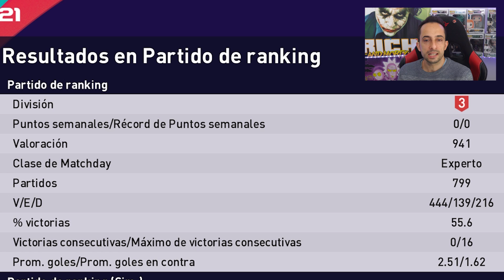DESESPERO CON MI NUEVA LEYENDA myClub PES 2021 | BillyJoker.